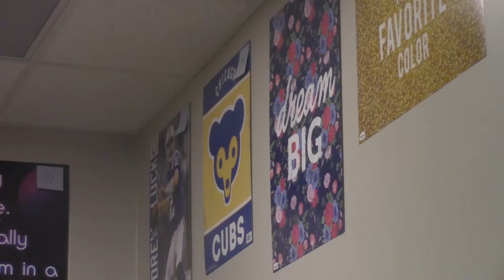Book Fair 1617 MP